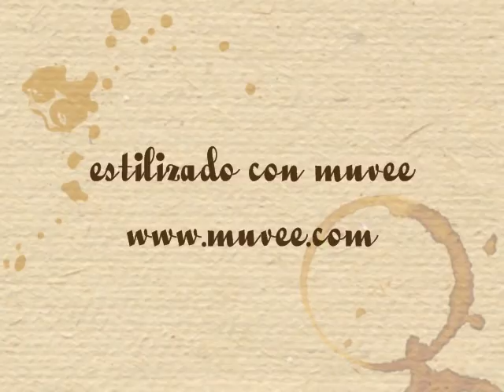El cumpleaños del viento (Julio Nava).wmv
Letra "El cumpleaños del viento"

Hoy cumple años el viento
La fauna invita a comer
El sol prende velas de nuevo
Nube no piensa llover
Hoy se masturban los árboles
De nada quieren saber
Los frutos son derramados
Adictos solo al placer
Y se van a la fiesta se van
Por que no invitan no invitan a ver
Y se van a la fiesta se van y al hombre
No invitan no invitan por que?
Por que será? Por que será? Por que será?

Las palmas bailan la cumbia
Gozan no invitan al mar la tierra no se sacude hoy
Solo quieren festejar
Prometemos no llevar al mar por favor les juro
Comportarnos bien
por que se van? por que se van? por que se van?